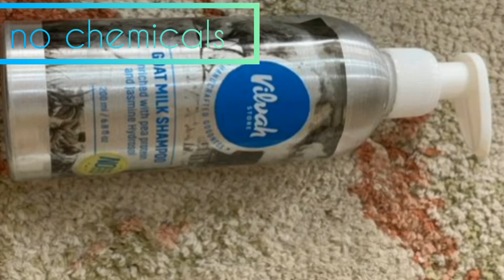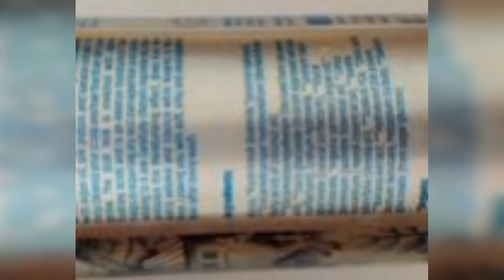vilvah goat milk shampoo review in Tamil